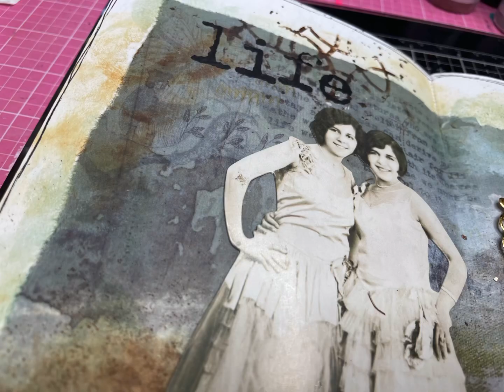TN PROMPT - Metals